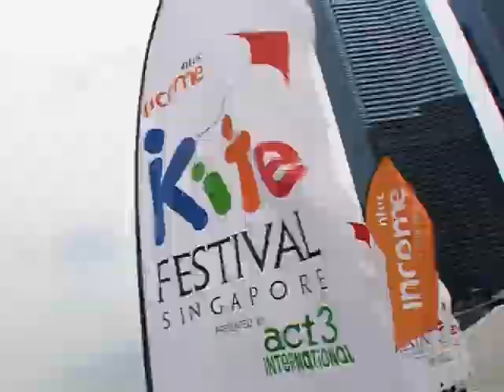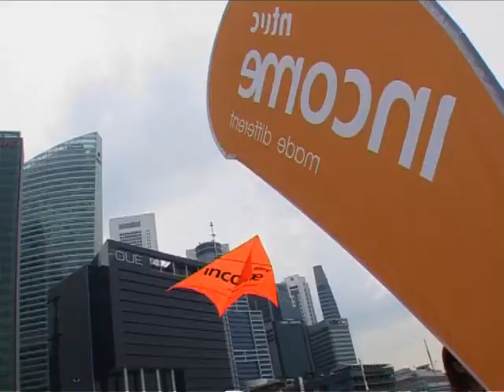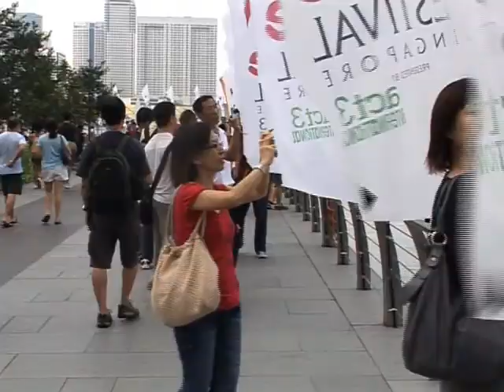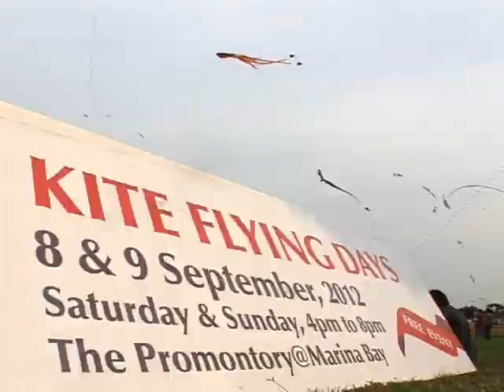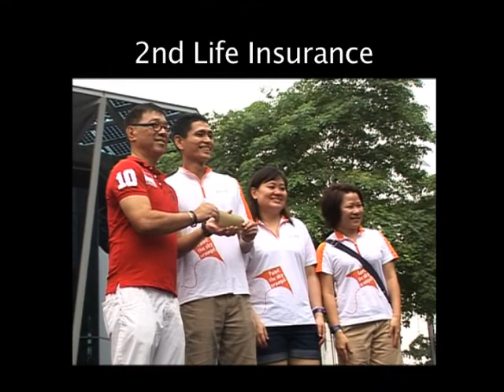20120908 09 Main Kite Flying Days The Promontory @ Marina Bay